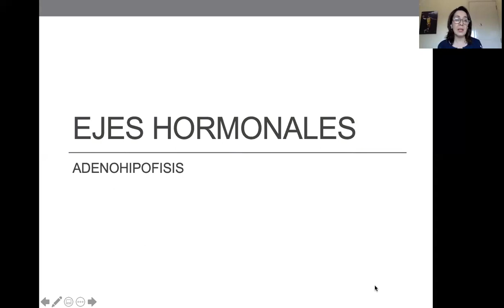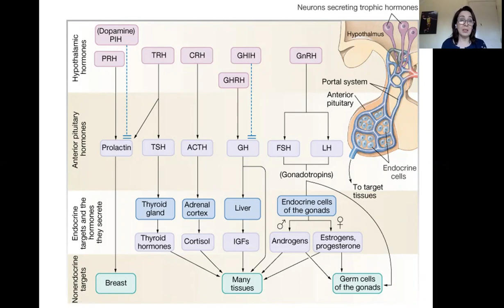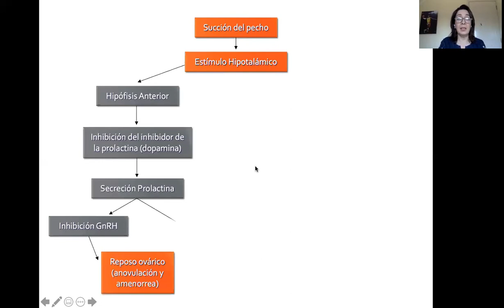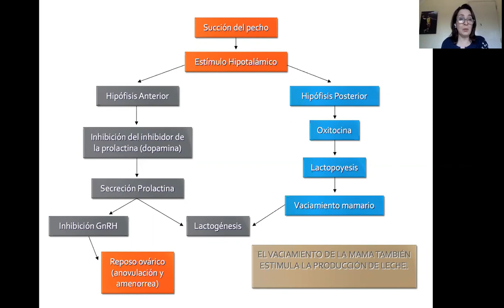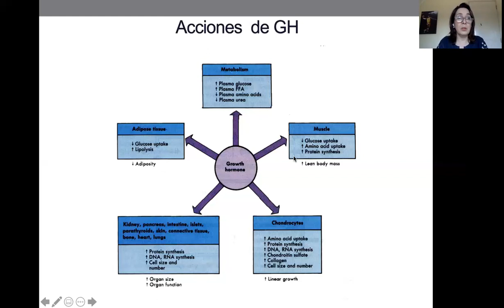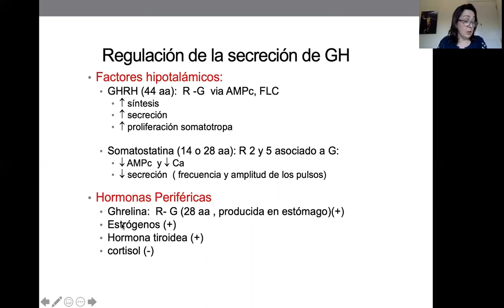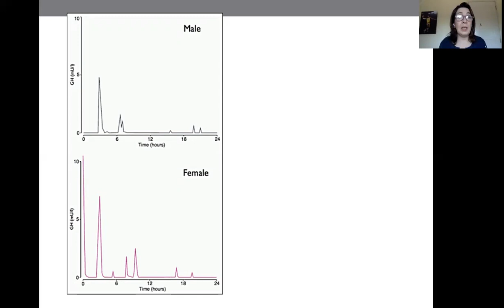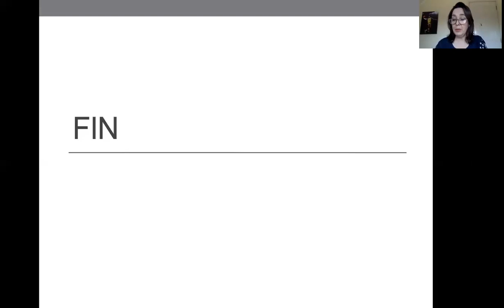Bases IV, Fisiopatología Hipofisiaria 02/09/2011